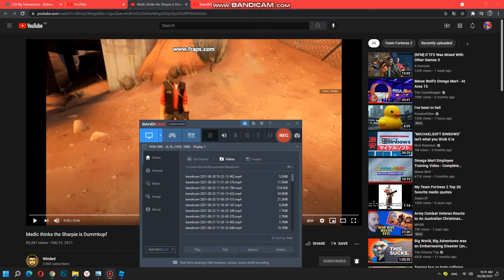Sir Handel thinks Archiver's Dispenser is Dummkopf